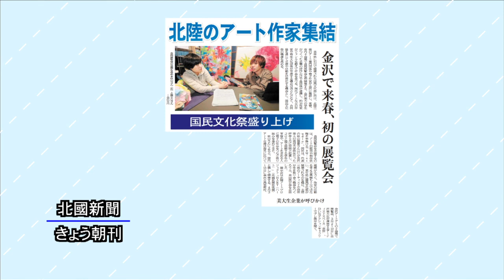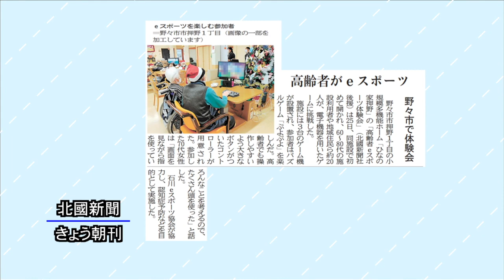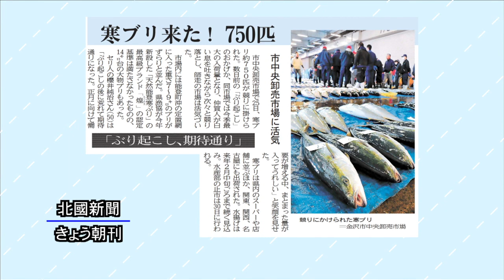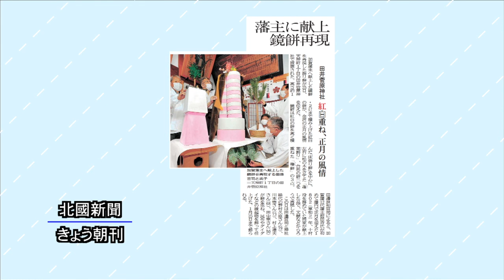北國新聞ニュース（昼）2022年12月26日放送